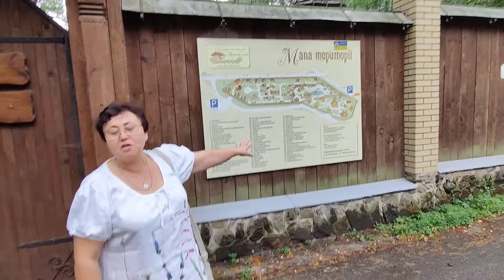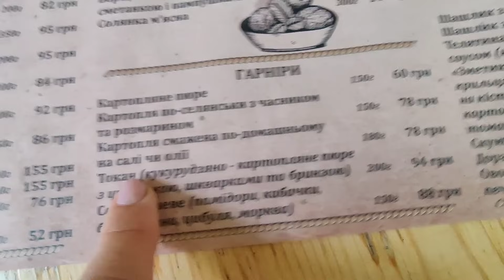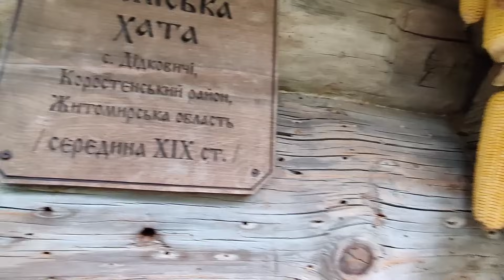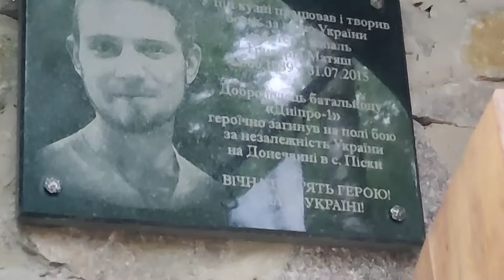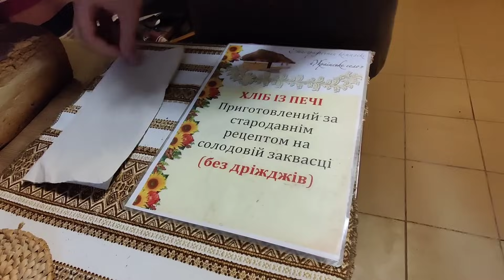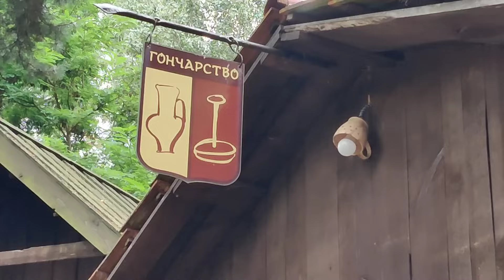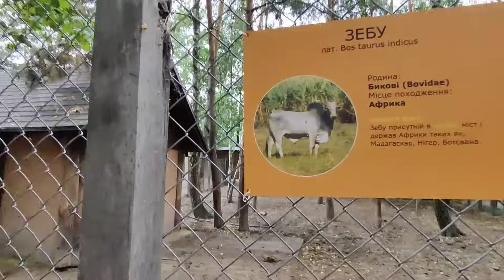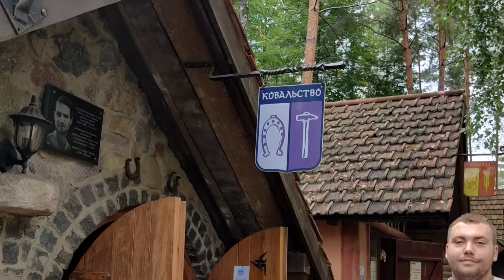Выполняем обещание невестке.